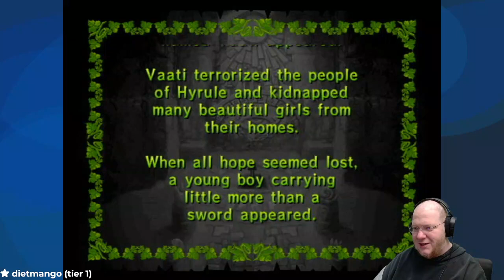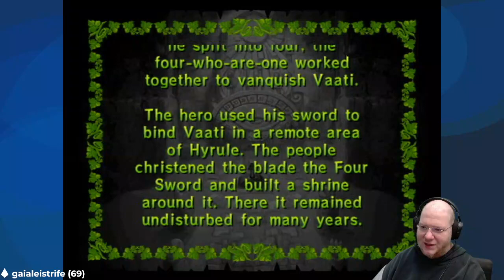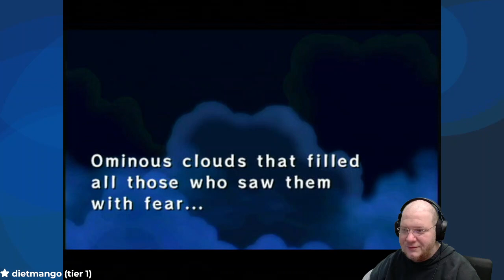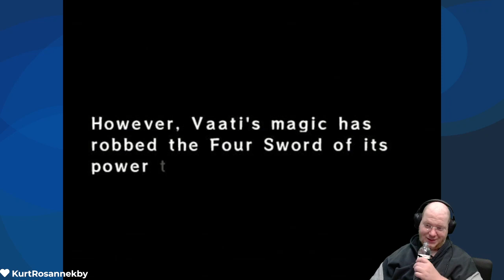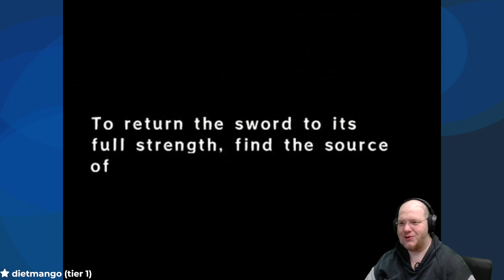Legend of Zelda: Four Swords Adventures (2004) [Part 1]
The beginning of my replay of The Legend of Zelda: Four Swords Adventures for the Gamecube.